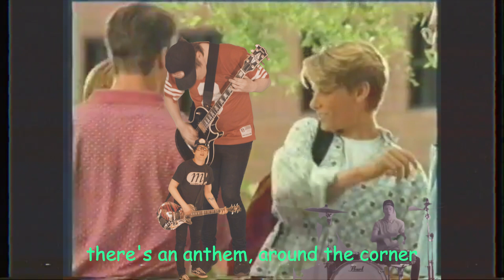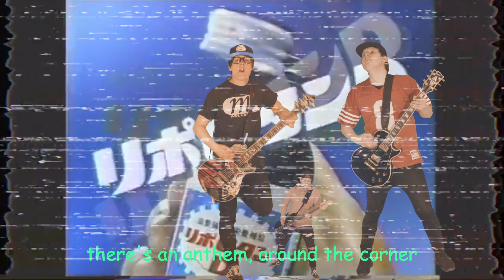Dorm Patrol - Back To Basics (World Premiere!)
The boys in Dorm Patrol is back, and they're taking it back, back to the basics!